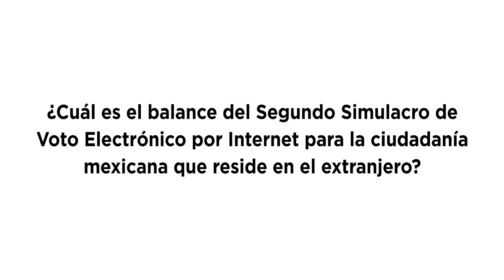¿Cuál es el balance del Segundo Simulacro de Voto Electrónico por Internet?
René Miranda, Director Ejecutivo del Registro Federal de Electores, nos comenta el balance de la participación en el Segundo Simulacro de Voto Electrónico por Internet para la ciudadanía mexicana que reside en el extranjero.